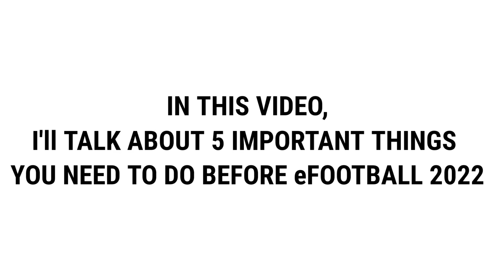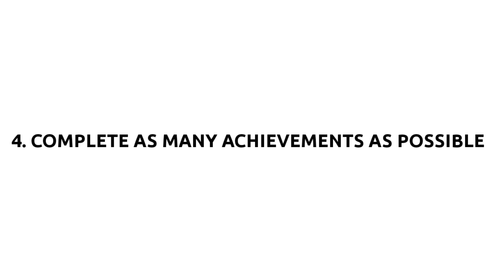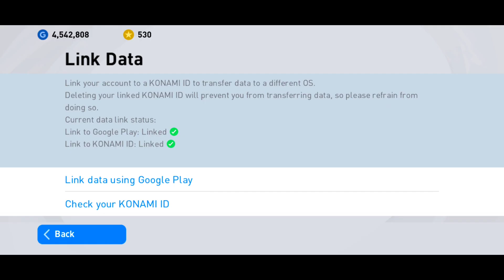Things You Need To Do Before eFootball 2022 Mobile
Important things you need to do before the eFootball (PES 22) Mobile Update.